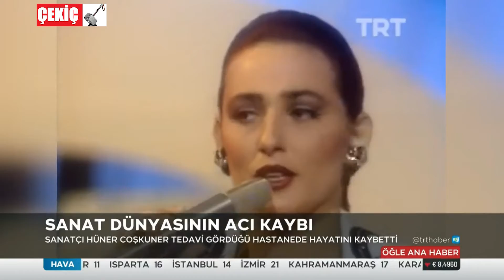Hüner Coşkuner Hayatını Kaybetti 5.02.2021 TURKEY